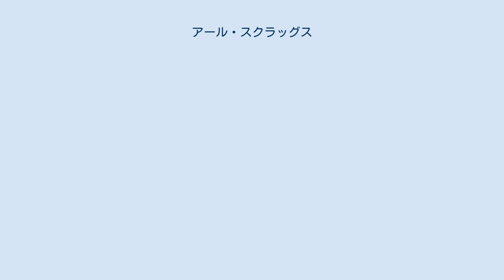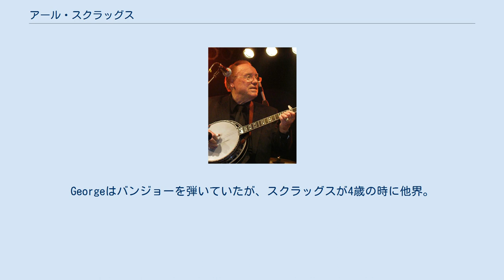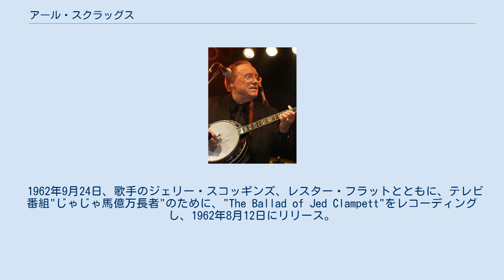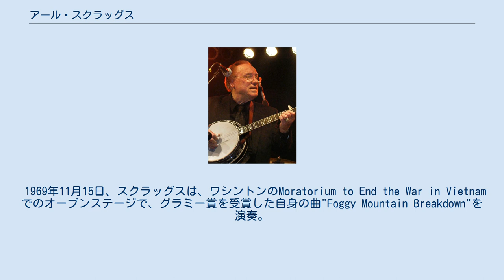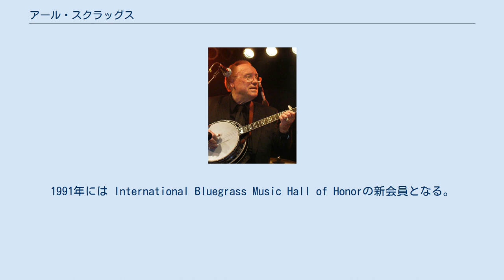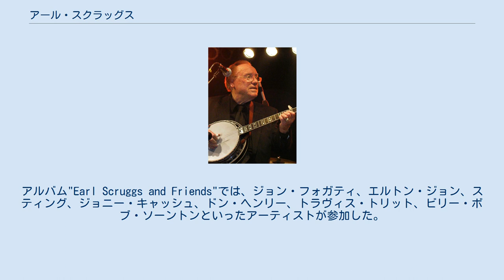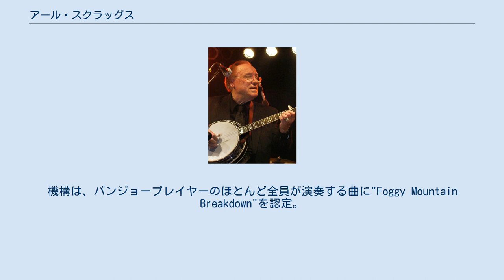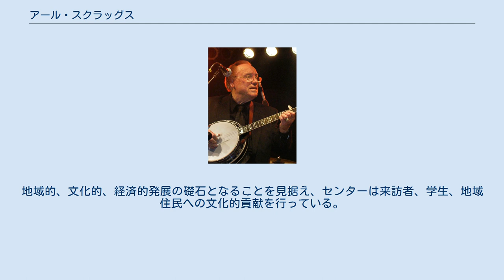アール・スクラッグス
アール・ユージン・スクラッグス（Earl Eugene Scruggs, 1924年1月6日 - 2012年5月28日）は、アメリカ合衆国のミュージシャン。
バンジョーにおけるスリーフィンガー・ピッキング奏法（スクラッグス・スタイル）の確立と普及で知られる。
この奏法はブルーグラスの特徴を決定づけた。
 彼以前にもスリーフィンガー・ピッキングを用いるミュージシャンは存在したが、スクラッグスはビル・モンローに彼のバンド、ブルーグラス・ボーイズに誘われバンドで演奏している間に、スリーフィンガー・ピッキング奏法を進化させた。
後に、ネットワーク・テレビジョンの人気番組"じゃじゃ馬億万長者"のテーマになった曲、"The Ballad of Jed Clampett"の演奏を通して、彼の奏法は主流となっていった。
 スクラッグスはノースキャロライナのクリーブランド郡、フリントヒルで生まれ育った。
 彼はGeorgia Lula Ruppeと農家で司書のGeorge Elam Scruggsの手によって育てられた。
Georgeはバンジョーを弾いていたが、スクラッグスが4歳の時に他界。
彼の兄のJunieとHorace、姉のEula MaeとRubyは皆バンジョーとピアノの演奏をしていた。
また、母はオルガンの演奏を行っていた。
 スクラッグスは1945年にビル・モンローのブルーグラスボーイズに加入。
スクラッグスのアクセントの効いたスリーフィンガー・ピッキング奏法は、またたく間に人気を博す。
1948年、スクラッグスは、ギター弾きのレスター・フラットと共に、ブルーグラス・ボーイズを脱退し、フォギー・マウンテン・ボーイズを結成。
後にこのバンドは「フラット＆スクラッグス」として知られるようになる。
1950年代には、フラットとスクラッグスはグランド・オール・オプリのメンバーとなる。
 1969年にフォギー・マウンテン・ボーイズが解散したのち、、スクラッグスは3人の息子たちと一緒に、新しいバンド「アール・スクラッグス・レビュー」を結成。
 1962年9月24日、歌手のジェリー・スコッギンズ、レスター・フラットとともに、テレビ番組"じゃじゃ馬億万長者"のために、"The Ballad of Jed Clampett"をレコーディングし、1962年8月12日にリリース。
このテーマソングは、またたくまにカントリーミュージックとしてヒットを飛ばし、毎話の始まりと終わりに演奏された。
フラット＆スクラッグスは、クランペットの友達として、いくつかのエピソードに出演。
初登場(シーズン1 第20話)では、番組の中でフラット＆スクラッグスの役を演じ、自身の曲"Pearl, Pearl, Pearl"を演奏し歌った。
 1969年11月15日、スクラッグスは、ワシントンのMoratorium to End the War in Vietnamでのオープンステージで、グラミー賞を受賞した自身の曲"Foggy Mountain Breakdown"を演奏。
これによりスクラッグスは、反戦運動を支援した数少ないブルーグラス、カントリーウェスタンのアーティストとなった。
 演奏のあとのインタビューでスクラッグスはこう語った。
 「南部の人間ってのは、通りを歩いてる人間であるとだけ考えられているんじゃないかと、最近は思っている。俺は、俺たちの息子たちが家に帰ってくることを心から願っている。息子たちを失うことには、もう嫌気がさしているし、失ったことを悲しんでいる。もし戦争を続ける最高な理由があるのなら、俺が今日ここに立っていることはなかったはずだ」 1973年1月、マンハッタンでスクラッグスはトリビュートコンサートを行った。
コンサートでは、ジョーン・バエズ、デヴィッド・ブロムバーグ、バーズ、ランブリン・ジャック・エリオット、ニッティー・グリッティー・ダート・バンド、ドク・ワトソンが出演した。
コンサートは映像化され、1975年にドキュメンタリー映画"Banjoman"としてリリースされた。
 フラット＆スクラッグスは"Foggy Mountain Breakdown"で1969年にグラミー賞を受賞。
1985年にはカントリー・ミュージック殿堂博物館に登録される。
1989年、スクラッグスはNational Heritage Fellowshipを受賞。
1991年には ...